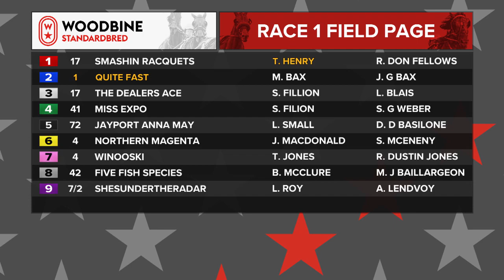Mohawk, Sbred, September 27, 2022 Race 1